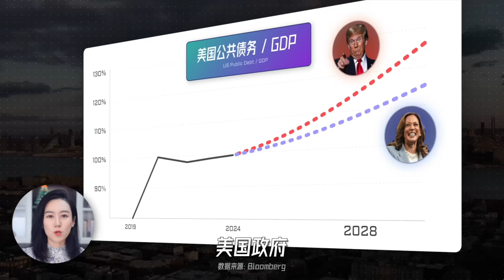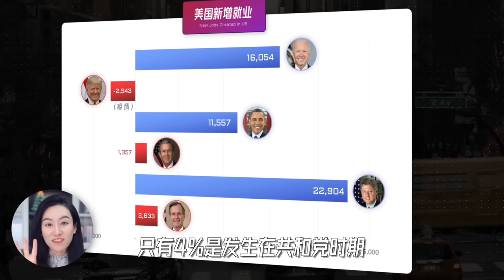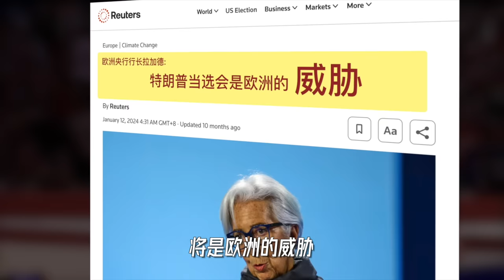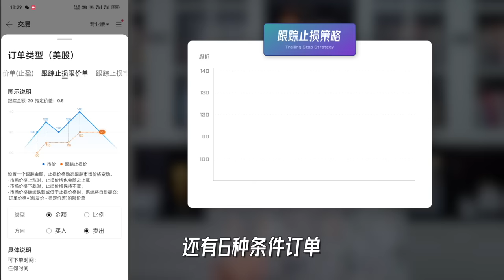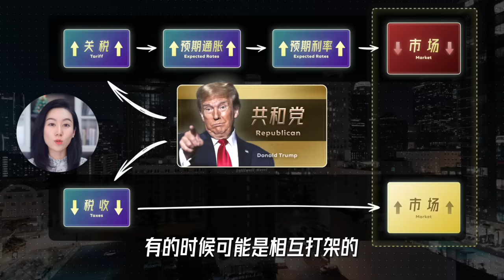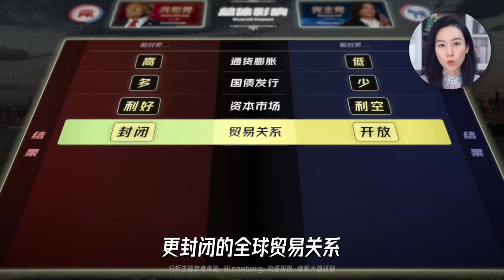【美国大选】特朗普 vs 哈里斯 经济政策有什么不一样？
说明一下哈，这次主要是从两党经济政策方面的一些主张来聊聊（不会涉及最近两任总统的对比），只是想进行非常笼统介绍和理论上的结果分析，大家有什么想法也求轻喷~

感谢富途moomoo的支持，用moomoo关注美国大选等市场动态，不错过热点~
小Lin说专属全球独家福利，AI大礼包+英伟达股票免费送！
 moomoo【US/SG/MY/AU/CA/JP】：
现金收益计划存取灵活高收益【美国8.1%;澳洲最高6.8%；加拿大最高 6%； 新加坡6.8%;大马5%；中国香港4.7%】